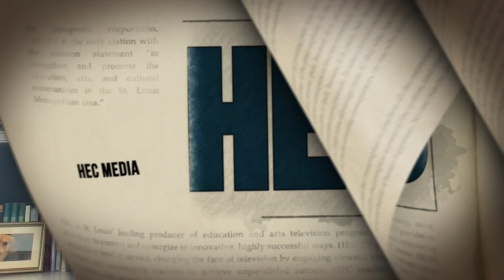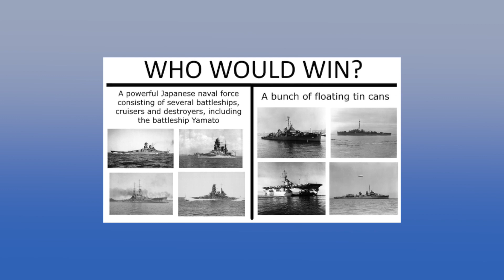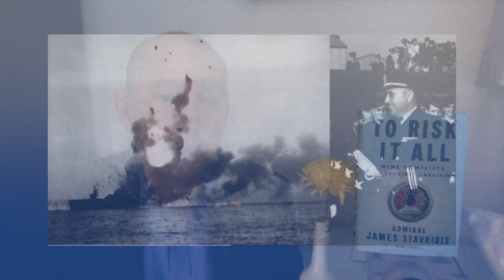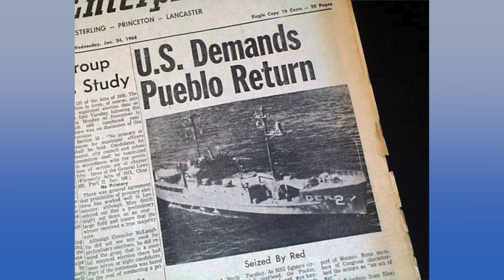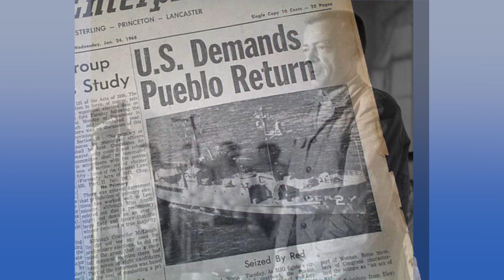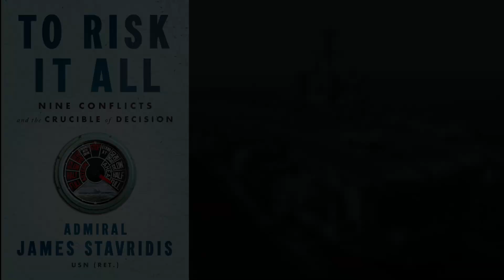To Risk It All, A Conversation with Admiral James Stavridis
From one of the great naval leaders of our time, a master class in decision-making under pressure through the stories of nine famous acts of leadership in battle, drawn from the history of the United States Navy, with outcomes both glorious and notorious.